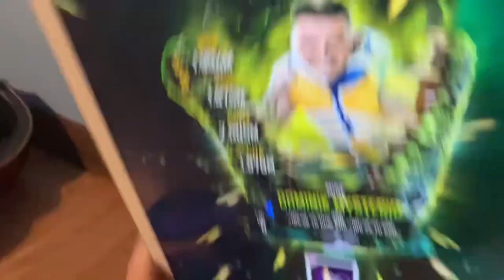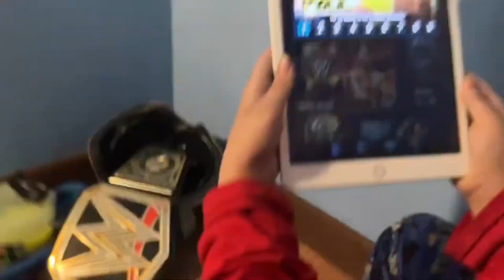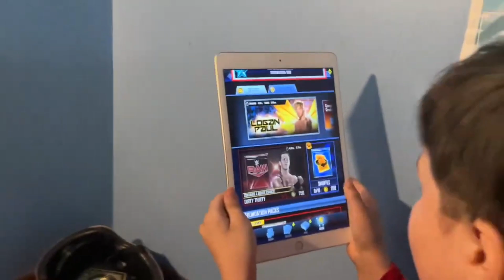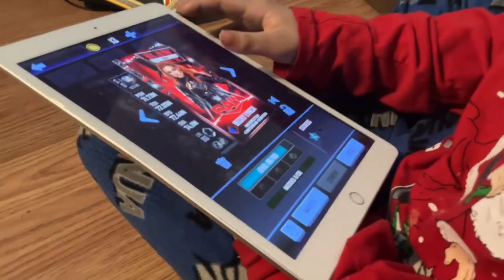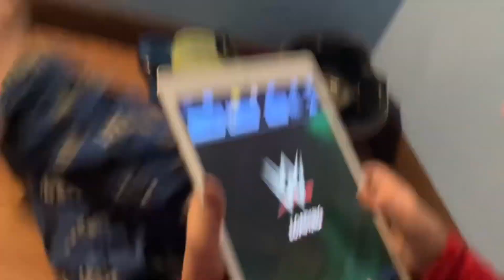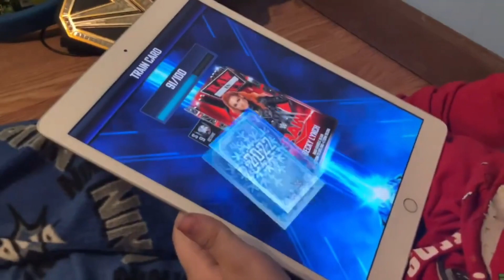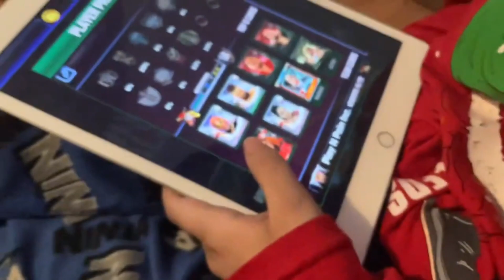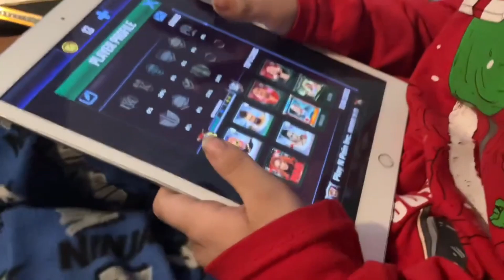Jared’s gets a Becky lynch and is ungrateful